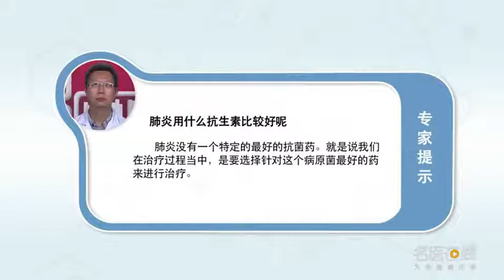肺炎用什么抗生素比较好 蓝海涛 中国中医科学院广安门医院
肺炎没有特定的最好的抗菌药，在治疗过程当中是要选择针对病原菌最好的药来进行治疗，另外不要去迷信，特别广谱，特别昂贵的抗菌药，因为这部分药物往往是为特殊的严重的感染准备的，有可能会引起耐药的发生，会导致将来治疗会非常困难。因此我们选择的是抗菌药能够针对肺炎病原学有很好疗效，还有尽可能地选比较窄谱的抗菌药。

What antibiotic is better for pneumonia
There is no specific best antibiotic for pneumonia, In the process of treatment, we should choose the best medicine for pathogenic bacteria, Besides, don't go superstitious, Very broad spectrum, Very expensive antimicrobial agents, Because this part of the drug is often prepared for special severe infection, It may cause drug resistance, It will lead to very difficult treatment in the future. So what we chose is that antibiotics have a good effect on the etiology of pneumonia, There are also antimicrobial agents with narrow spectrum as far as possible.